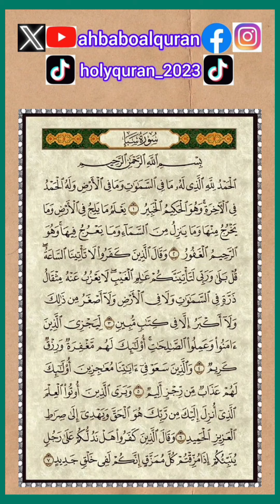بداية سورة سبأ